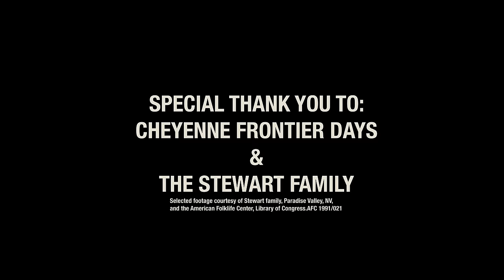Chase Rice - I Hate Cowboys (Official Music Video)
CREDITS
Director: Kaiser Cunningham
Production Company: Twelve Midnight
Producer: AJ Aiello
Associate Producer: Todd Luther
DP: Dylan Wallis
1st AC: Dustin McClaughlin
Grip: David Jimenez
PA: Matt Schnyer
PA: Osler Rodriguez